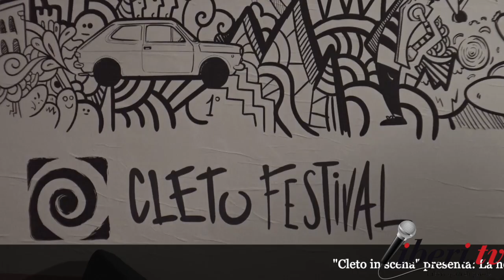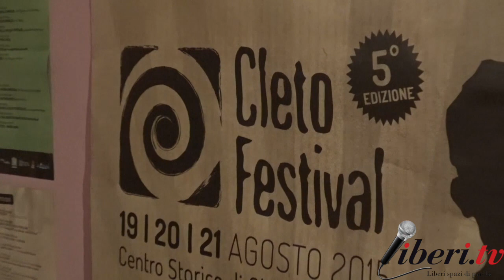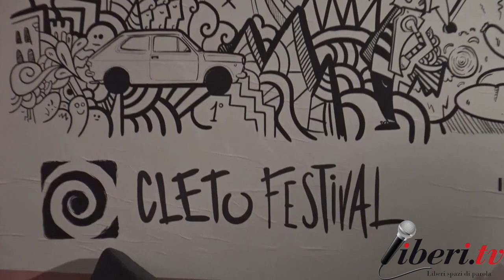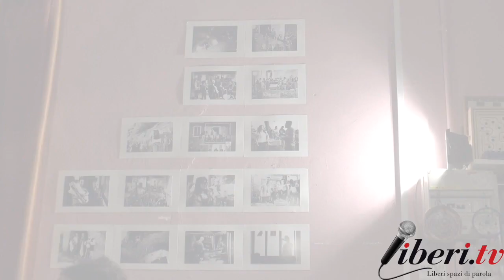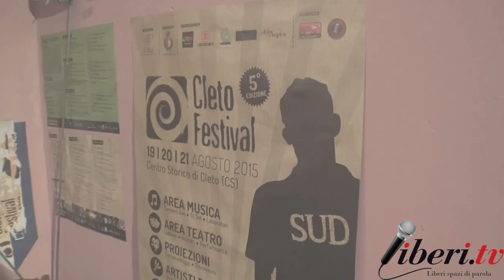Intervista a Nando Brusco - "La notte di Natale" di Vincenzo Padula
Registrato da liberi.tv il 4 gennaio 2018

La notte di Natale - Intervista a Nando Brusco, voce narrante, tamburi e zampogna. Compagnia teatrale Proskenion

CLETO IN SCENA (Cletofestival) presenta "La notte di Natale" di Vincenzo Padula, interpretato da Nando Brusco, Vincenzo Mercurio, voce, chitarra classica e portoghese, Mariangela Berazzi, voce chitarra classica e castagnette.
Compagnia teatrale Proskenion.
Promosso dall'Associazione "La Piazza" - Cleto (Cs)